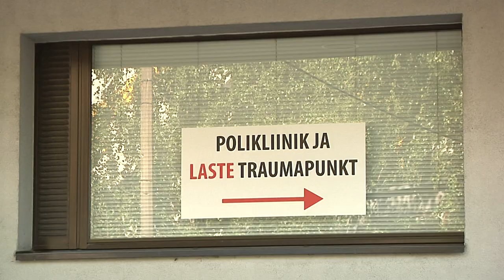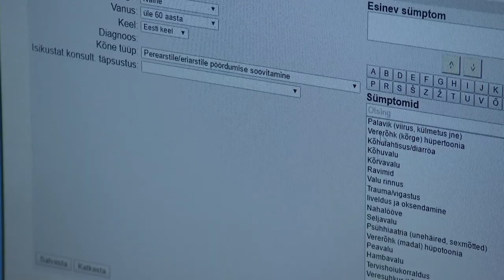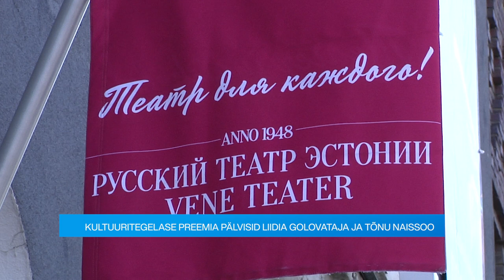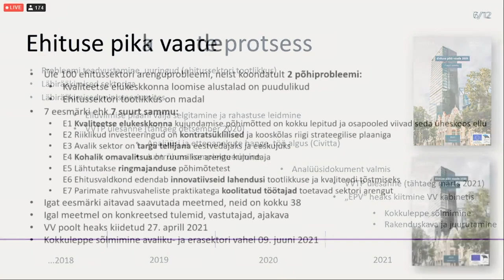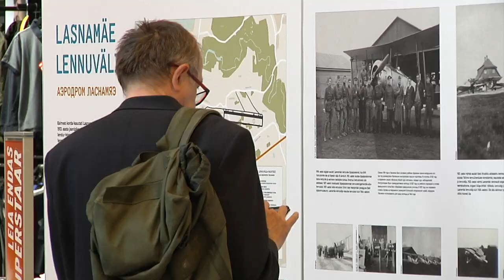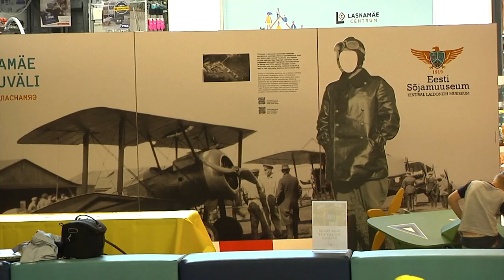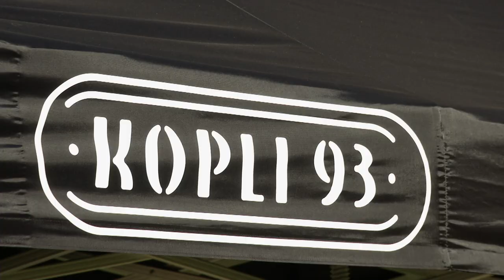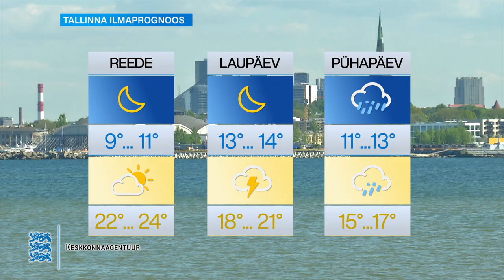10.06.2021 - Tallinna uudised